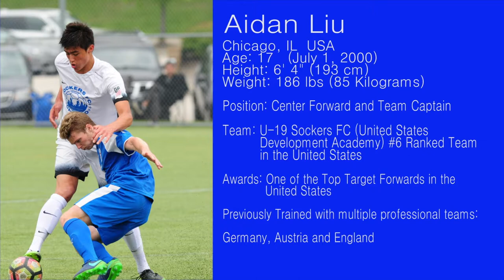Aidan Liu Highlights 2018 - Center Forward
Aidan Liu Highlights 2018 - Center Forward, 6 ft. 4 in